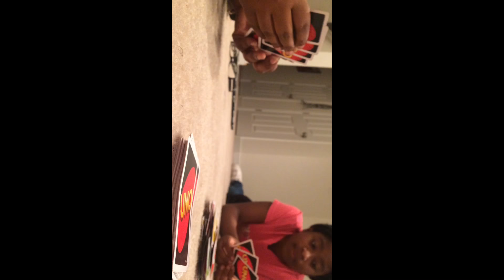Christmas Dinner/ Singing And UNO????